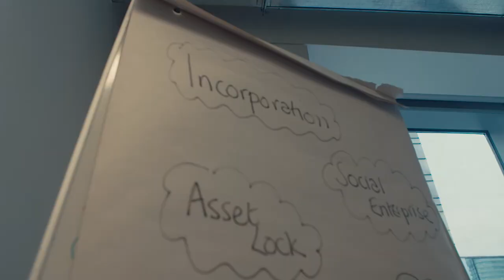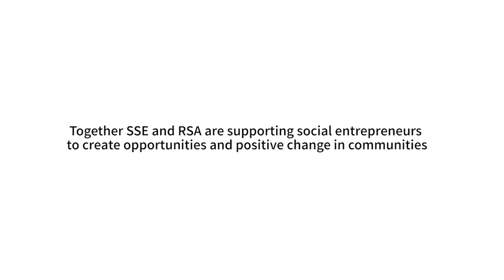Supporting social enterprise: Dennis's story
Dennis Gyamfi is the founder of ENDZ 2 ENDZ - a digital and online magazine that empowers local youth through creative media. In this film Dennis talks about how he benefited from the support of the School for Social Entrepreneurs and having an RSA business mentor.

Read more about the School for Social Entrepreneurs and RSA's partnership